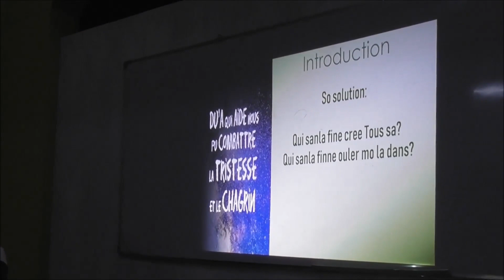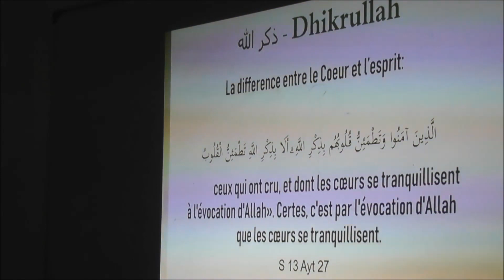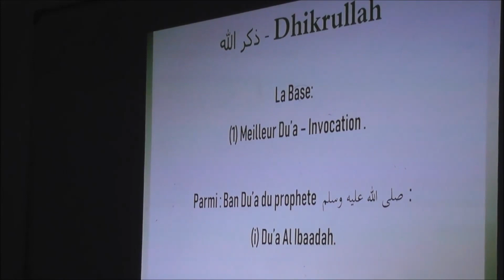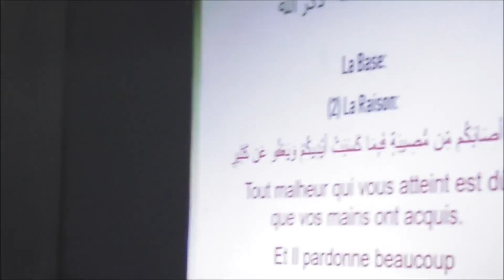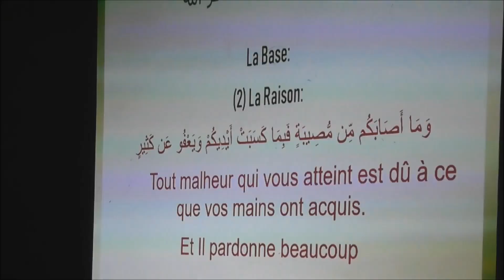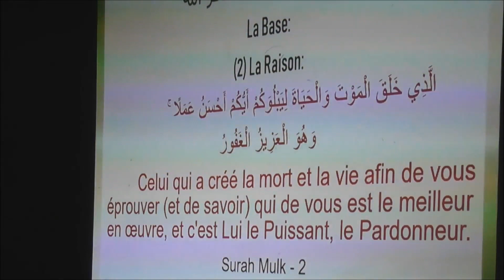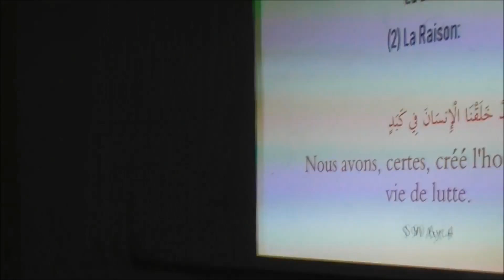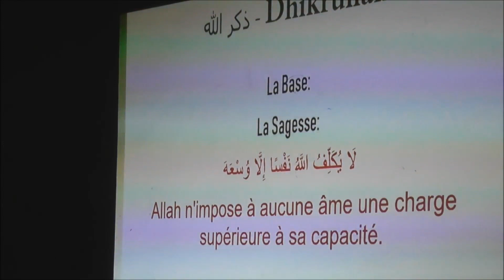Dua ki aide nous pou combattre la tristesse et le chagrin - Session 1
Explication par frère Zayd Imamane.
Jeudi 05 Juillet 2018
-AL-ITTIHAAD EDUCATIONAL INSTITUTE